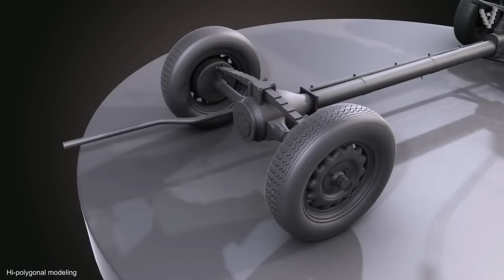Game Art Showreel - Portfolio 2010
Low polygonal objects optimized for usage in game engines.

Every object is made from scratch, using concept or reallife reference. High polygonal models were made first using 3D Max or ZBrush. Low polygonal objects were made right after and exported with cage into XNormal for baking Ambient Occlussion and Normal Map. For texturing I used Photoshop. All models are rendered realtime, using 3point shader.

Blindness is not the end of it - checkout trailer for my upcoming game with blind gameplay called A Knight Never Yields: